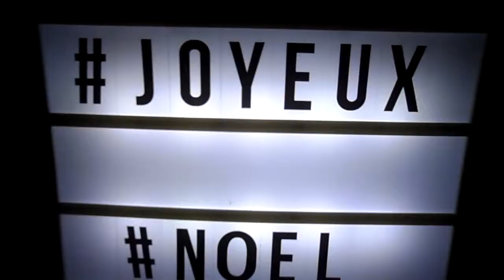21 calendrier de noel